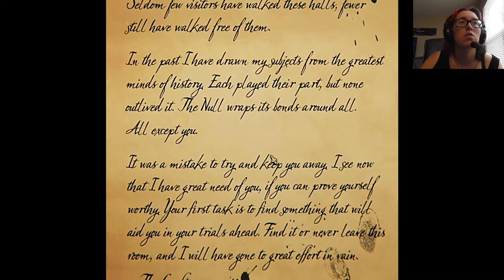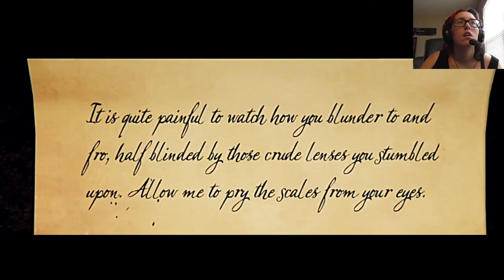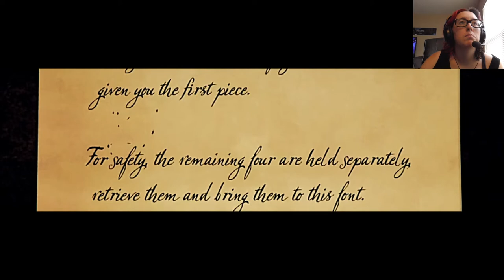Proposition Accepted | The Room Three #1